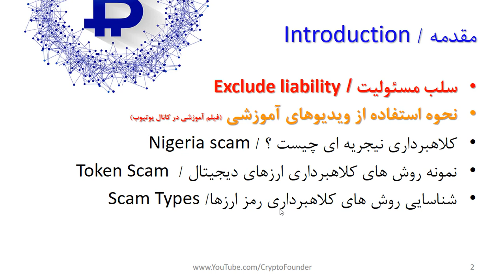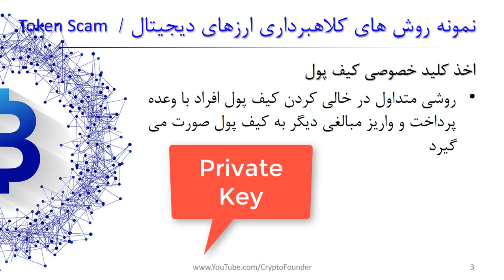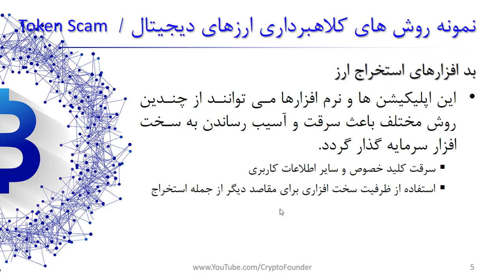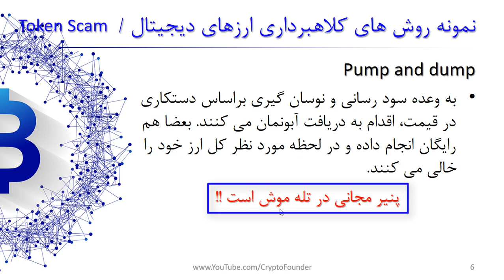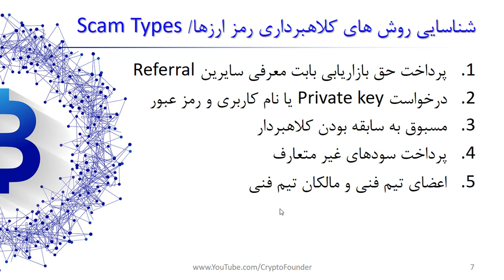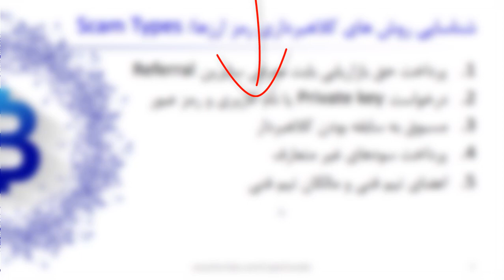کلاهبرداری در ارزهای دیجیتال | قسمت دوم | Cryptocurrency scams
موضوع شناسایی روش های متداولی که کلاهبرداران در بازار رمزارزها یا همان ارزهای دیجیتال مورد استفاده قرار می دهند، کمک می کند تا سرمایه گذاران به سادگی درگیر این پروژه ها نشوند. در این مجموعه دو قسمتی انواع روش های کلاهبرداری از مدل کلاهبرداری نیجریه ای با کمک گرفتن از مهندسی اجتماعی تا جذب منابع در کیف پول های الکترونیک معتبر مورد بررسی قرار می گیرد. لذا توصیه می شود هر کسی که می خواهد در بازار ارزهای دیجیتال فعالیت کند، حتما قبل از سرمایه گذاری باید این مجموعه دو قسمتی را دقیق مشاهده کرده باشد و به روش های معمول کلاهبرداران آگاهی و تسلط داشته باشد.

فهرست
00:00 مقدمه
01:00 مرور روش های کلاهبرداری ویدیوی قبلی
02:45 عدم ارائه کلید خصوصی کیف پول ارز دیجیتال
03:30 استخراج ابری کلاهبرداری تا واقعیت Cloud mining
04:02 بد افزارها برای ماینینگ ارزهای دیجیتال
04:30 پنیرمجانی در تله موش
08:13 پرداخت سودهای غیر متعارف و کلاهبرداری بودن طرح ها

Reference:
1- تجربه کاربری و سوابق فعالیت در بازار ارزهای دیجیتال